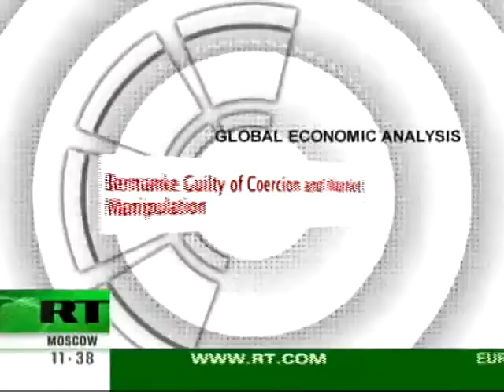Max Keiser - Bank of America Show Trial Prove America Learned Nothing From Soviet Union Collapse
As Max Keiser and Stacy Herbert report from Moscow, Russia in front of the Kremlin, headlines reveal that any pressure being applied to BofA CEO Lewis is but for show as it is but a Civil case and bankers are not being tried for anything criminal.